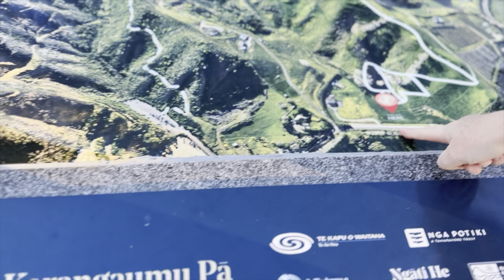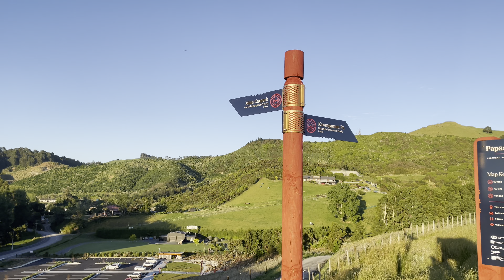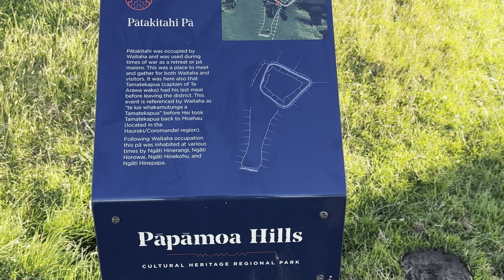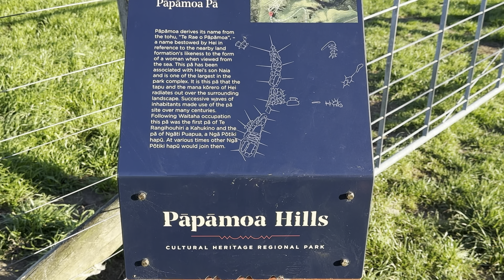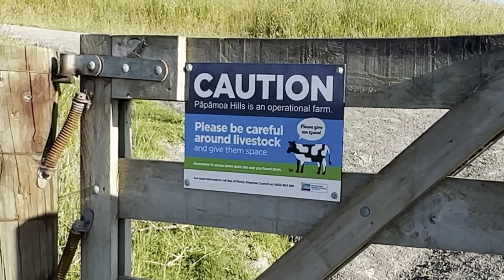Pāpāmoa Hills, Great Walk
Today’s walk was up Pāpāmoa Hill , from the new car park and rest rooms .
We followed the trail up to the top or the Trig which was on a Pa site , the weather was great and you had  360deg views .
We walk around the bottom of the Pa site towards the two Pine 🌲 trees over a style to another Pa site with views of Papamoa and the Mount.
On the walk back down we came across some young calves, one came charging down the hill towards us but Shanks waved his arms around which got his attention and stopped .
The walk was great and good surface, good for all the family.
Oh and watch out for those cow patties🙆🏻‍♂️